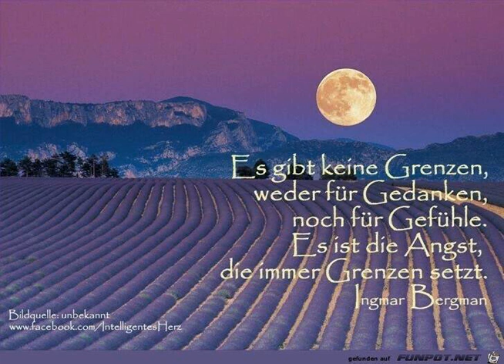"Shhhh..." by AMARA (Christine Hübner)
How can you love best?
432 hz | Eigenkomposition / original composition by AMARA (Christine Hübner; June 16, 2016)